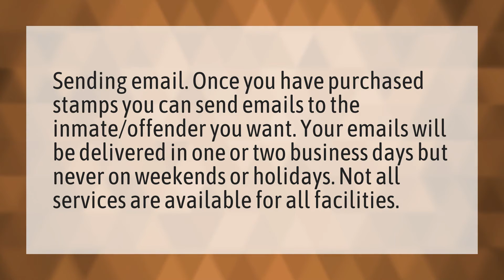Does JPay work on weekends?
JPay Email Inmates • Does JPay work on weekends?